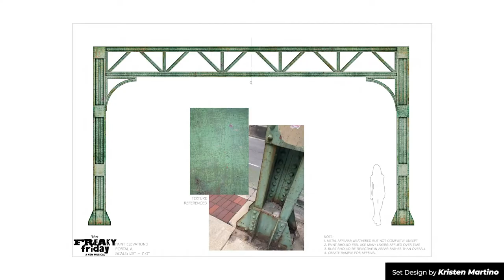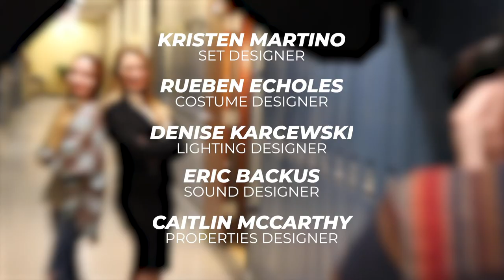A Look Back at "Freaky Friday"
April 10, 2020 would have been the press opening of the Chicago premiere of Disney’s “Freaky Friday.” Everyone at Porchlight Music Theatre was looking forward to this “awesome, crazy, epic day” and didn’t want it to pass without saluting all the artists who were to be a part of this experience, even as it was cancelled due to Coronavirus. We thank you one and all and we hope to see you back at Porchlight soon!

The cast and creative team of Freaky Friday included Maya Lou Hlava (Ellie), Cory Goodrich, (Katherine), Christopher Wayland (Mike), Ethan Warren (Adam), Ian Michael Pinski (Fletcher), Joe Scott (Fletcher), Ty Schirmer (Parker), Derek Fawcett (Ensemble), Ziare Paul-Emile (Savannah), Erin Parker (Ensemble), MacKay Whalen (Gretchen), Myrrh Gobenciong (Wells), Jenna Schoppe (Torrey), Elliot Sagay (Ensemble), Nina Jayashankar (Hannah), Jayla Williams-Craig (Ms. Meyers), Natalie Wiley (Laurel), Jonathan Warner (Louis) Shane Roberie (swing) and Catherine Reyes McNamara (swing).

And Tammy Mader (director), Linda Madonia (music director/conductor), Shanna VanDerwerker (choreographer), Rueben Echoles (costume designer), Denise Karcewski (lighting designer), Kristen Martino (set designer), Caitlin McCarthy (properties designer), Eric Backus (sound designer), Matthew Chase (sound design assistant), Jackie Robinson (production stage manager), Mary Zanger (assistant stage manager) Audrey Kleine (assistant stage manager), Sean Michael Mohler (assistant stage manager), Austin Kopsa (ASM swing), Bri Wolfe (child supervisor), Jamie Davis (audio engineer), DJ Meadows (A2), Samantha Treible (wardrobe supervisor), Andrea Enger (wardrobe assistant) Rachel West (master electrician) Mariah Pendleton (Technical Director), Alan Weusthoff (Technical Consultant), Lior Shragg (Drums), Marcel Bonfim (Bass), Greg Strauss (Trumpet), Cara Hartz (Reeds) and Catherine Allen (production manager).